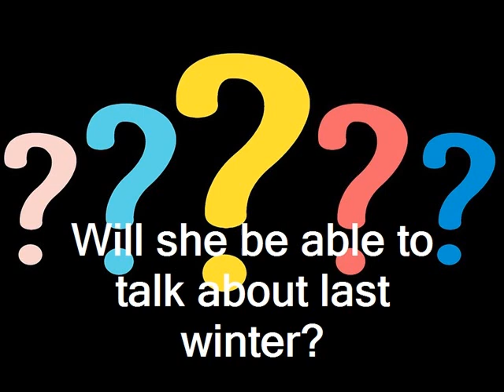Saving Red book trailer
Saving Red by Sonya Sones